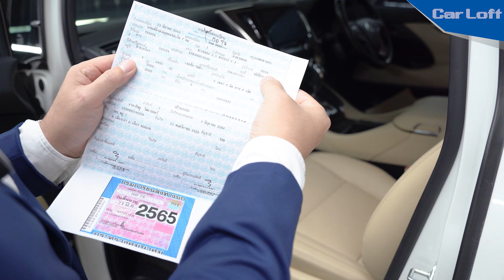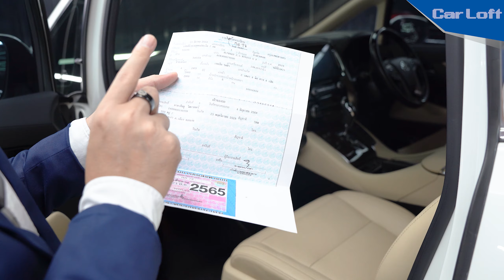5 ข้อ ต้องดู !! ก่อนคิดจะซื้อ ALPHARD มือสอง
ก่อนตัดสินใจจะซื้อ ALPHARD VELLFIRE มือสอง
คุณต้องดู 5 ข้อนี้  เพื่อประกอบการตัดสินใจ

คลิปนี้ มีรถตัวอย่างให้ดู พร้อมแนะนำวิธีการ ดูเบื้องต้น
หวังว่า แฟน ๆ ALPHARD VELLFIRE จะได้รับประโยชน์ จากคลิปนี้ นะคร๊าบบ